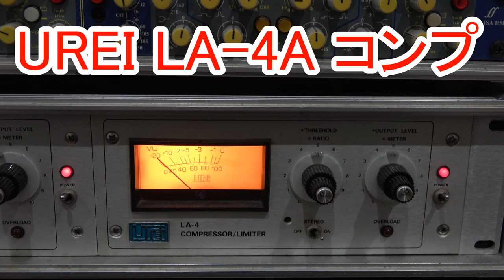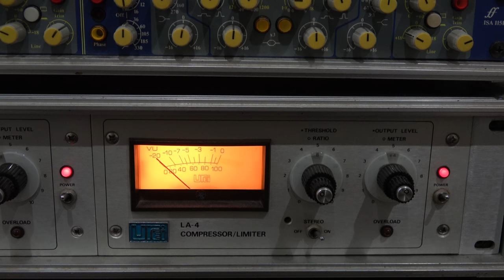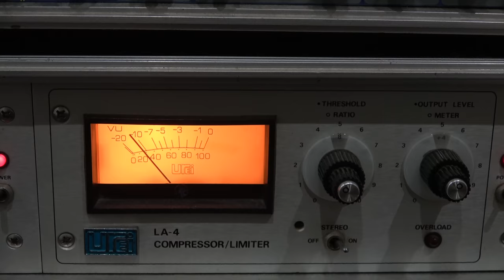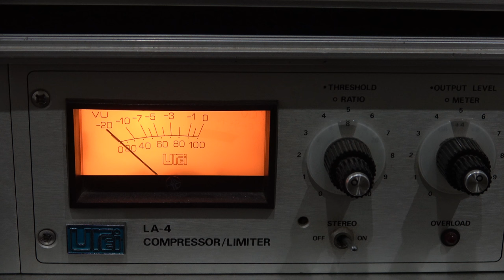高音質REC UREI LA-4Aコンプをアコギに使用 大久保みさと 最終列車 弾き語り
歌・ギター　大久保みさと

曲名　　　　最終列車

レコーデイング機材の紹介
　ギター
Western Electric　639A　　X1
Neumann　U87　　X1

ボーカル
　真空管マイク　X1
レコーディング・２ミックス・マスタリングまでのヴィンテージ機材！！紹介

真空管コンプ　　　teletronix la-2a
真空管EQ　　　　　TUBETECHPE1C　本物です
真空管マイクプリ　WE618B＋自作　we141

ワーヤーリングはWEブラックエナメル・Western Electric 46Cのトランスからワイヤーを取り出し、味付けに使用

リバーブ　LEXICON　本物